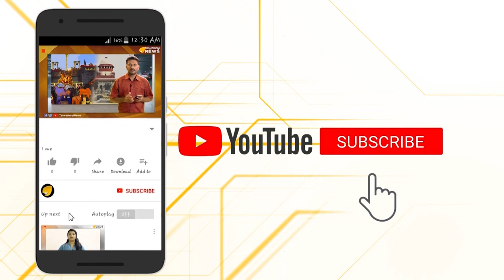ജീവിതം വില്ലനായ വില്ലൻ...മോഹൻരാജിന്റെ അവസ്ഥയാണിത്...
മലയാളികളുടെ സ്വന്തം കീരിക്കാടൻ ജോസ് ഇന്ന് ഒറ്റപ്പെടലിന്റെ ലോകത്താണ്.മോഹൻരാജെന്ന കീരിക്കാടന്റെ സംഭവബഹുലമായ ജീവിതകഥ ഇതാ...